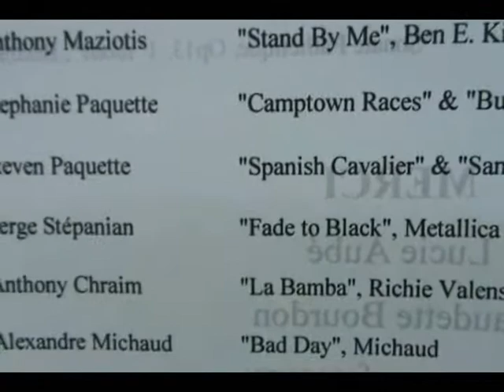Serge in concert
June 2008, Serge in concert